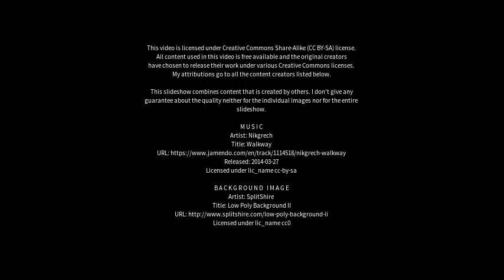Best places to visit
Best places to visit - Udumalaippettai (India) Best places to visit - Slideshows from all over the world - City trips, nature pictures, etc.